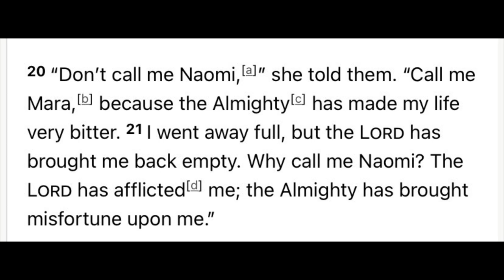5 Things You Should Know Before Divorce / The Struggles.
5 Things You Should Know Before Divorce / The Struggles.

Let’s connect here as well 💕